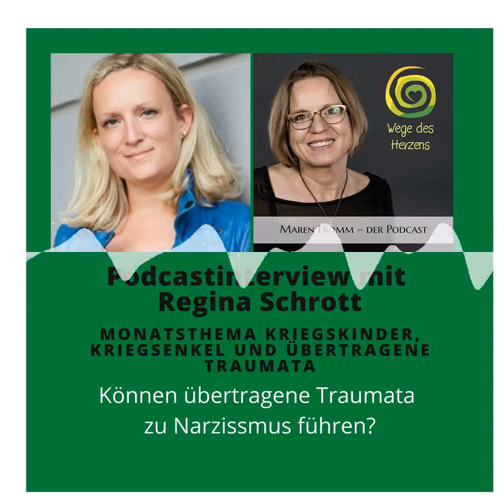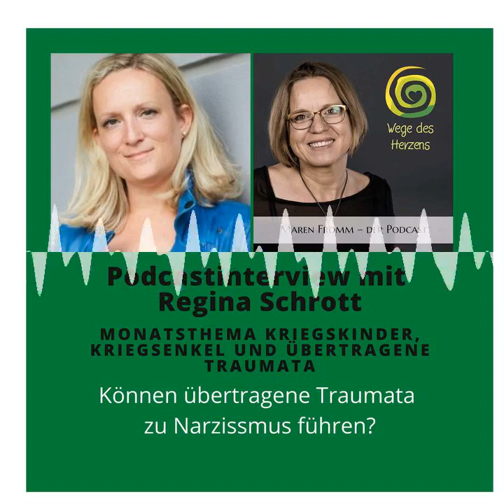Interview mit Regina Schrott von Narz mich nicht zum Monatsthema März 2021 - Wege des Herzens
In 2020 war ich bei Regina Schrott von Narz-mich-nicht im Narztalk.
Thema war: Können übertragene Kriegstraumata Ursache für Narzissmus sein?
Wie passend, diese Interview nun in Form des Podcasts zu veröffentlichen.
Narzissmus und toxische Beziehungen werden immer öffentlicher, es wird endlich darüber gesprochen.
Ich bin Kooperationspartnerin von Narz mich nicht  und uns geht es im großen und ganzen um Aufklärung.
Denn nicht nur der Mensch, der in Beziehung mit einem Narzissten ist leidet. Auch der Narzisst hat ein ganz ganz ganz frühes Trauma erlitten